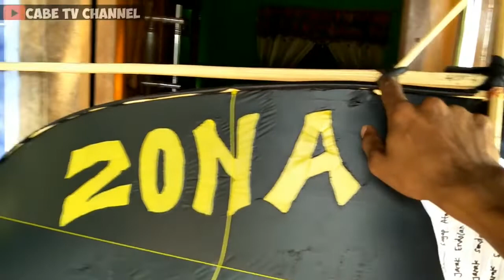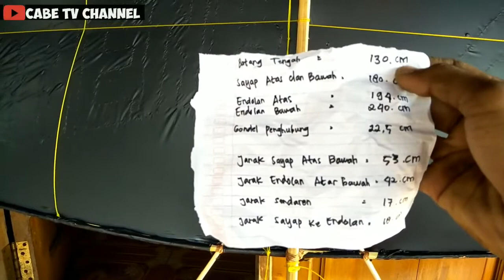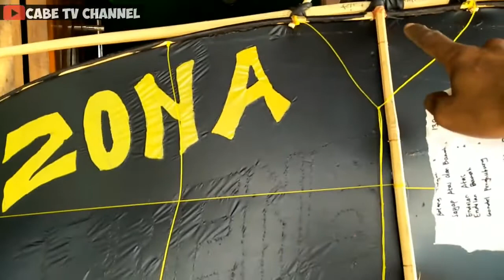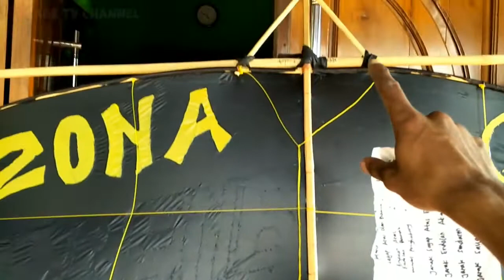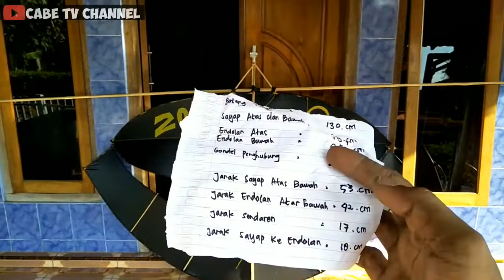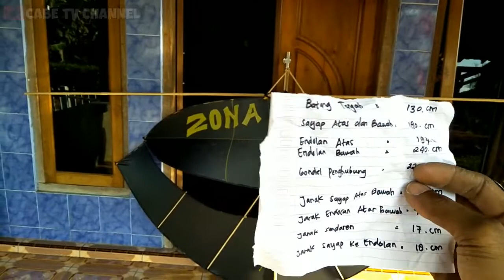Cara membuat kerangka layangan gapangan tulungagung 1 8 meter kite saranggola